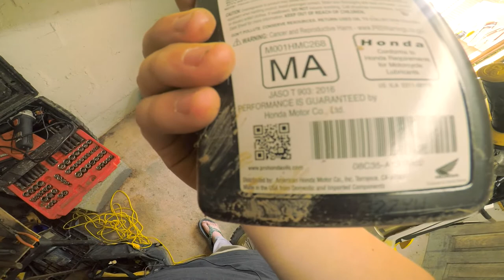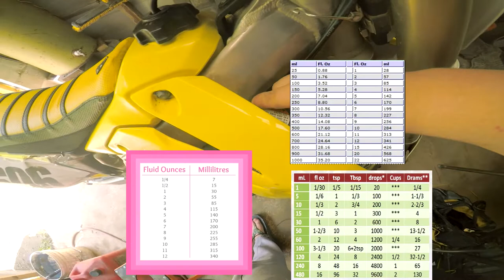RMZ 450 Oil Change ( 2007 )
like@sub